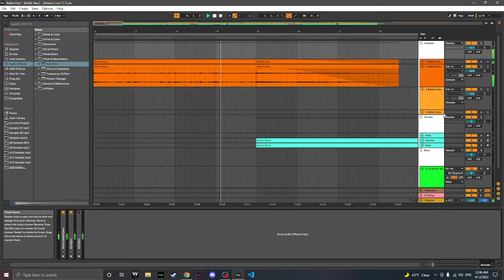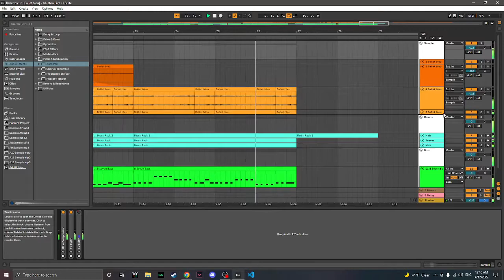Ballet Blue | Beats by B-Bizzle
Sample: Ballet Blue by Bart Arntz